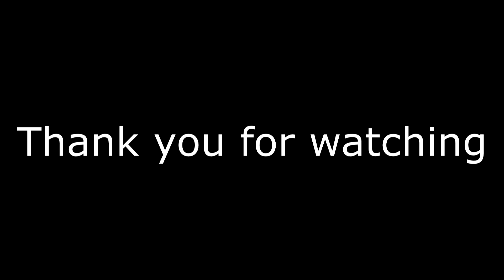VCV Rack Performance "It's Fine"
Here is a demonstration of how one could use VCV Rack to perform a song.  This one is tentatively titled "It's Fine".  I'll probably name it something else later.

I have more VCV Rack Performances I am prepping, this one is closest to complete.  If you have any advice for how to capture these performances on video, I would be happy to hear some.

    Audio-8
    MIDI-CV
    MIDI-Gate
    Blank
Impromptu: Impromptu
    Clocked
    PhraseSeq32
    GateSeq64
    Foundry
    Foundry expander
    ChordKey
    WM-101
    SS-221
    PG-104
    VCA-1
    VCF
    ADSR
    Saws
LindenbergResearch: LindenbergResearch
    Neo Filter
    Woldemar analog VCO
    Alma 24dB/oct ladder filter
    Mixah
    CZPulse
    ONA
    ALT
    HiVerb Reverb
    mix4
    StereoChorus Chorus
    baR
    mINIBar
Prok Modular: Prok Modular
    Bass Drum
    Snare Drum
    Delay Plus Fx
    ADSR
    Signal Delay
    Flow
    LaunchGate
    Vibrato
    Chorus
    XFX Grunge
    XFX Overdrive
    XFX Tube
    AD
    OFFSET
    PGMR
    PGMRX
    ADDR-SEQ
    POLYCON8
    SWITCH
    TrigSwitch3 8-1
    TrigSwitch 8-1
    OctaPlus
    Comparator
    gate to Trigger Converter
    Meld
    MixMasterJr
    AuxSpanderJr
    Vessek (Free)
    Knobs (Free)
    µMAP
    MIDI-STEP
    PILE
    Dual Atenuverter
VCV: Recorder
    Recorder
    Credit